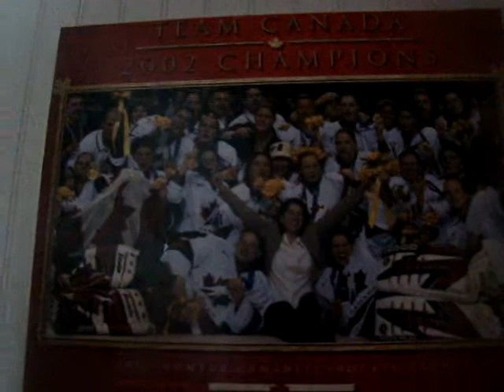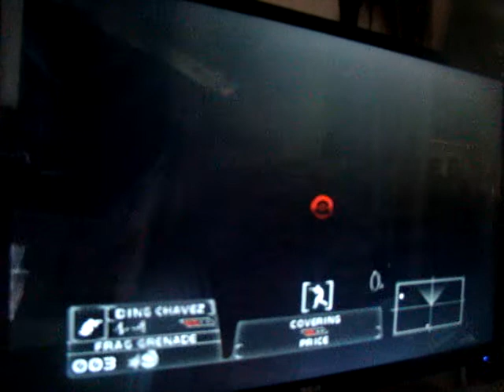Rainbow Six 3 Trieste M4 & MK23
My favorite FPS of allt time it was the 1st FPS that I truly loved...this might be a shock but I hated Goldeneye 007 that period was only Tekken & Gran Turismo for me...Medal of Honor series was my only FPS previous to this game.
HUGE RAINBOW SIX FAN